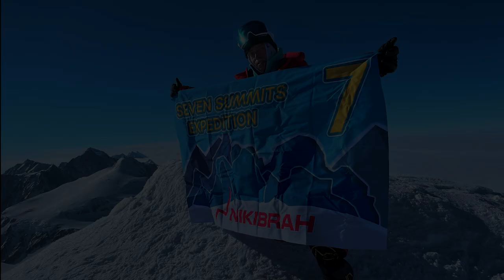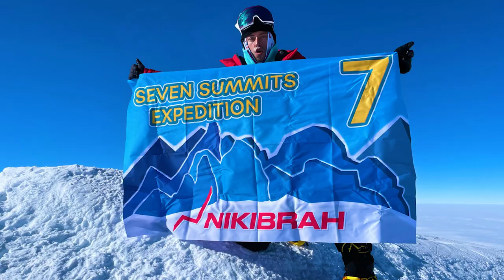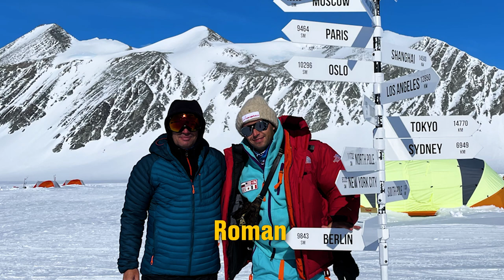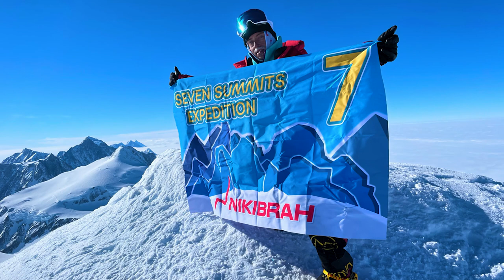Heaven & Hell in Antarctica | Mount Vinson Expedition #3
The final chapter of my World Record hunt in Antarctica. This was the most extreme thing I've ever experienced! Thankfully I live to tell the tale. Hope you enjoy!

Here you can learn more about me, see my client transformations and also sign up yourself